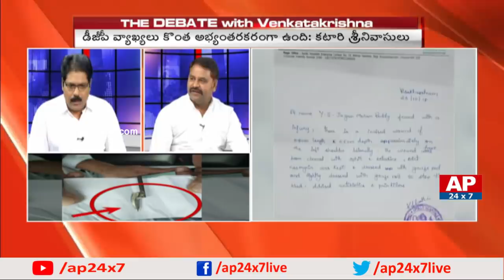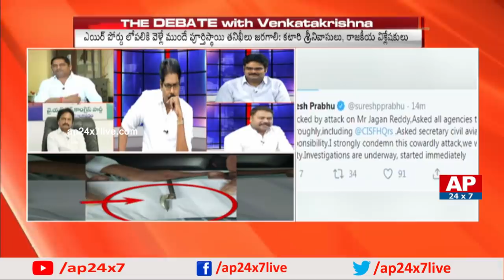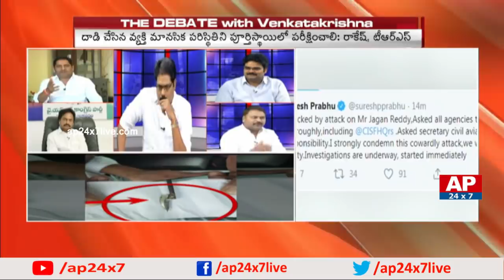Debate on Reasons Behind On YS Jagan Stabbed At Vizag Airport | The Debate With VK | AP24x7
Debate on reasons behind on YS Jagan stabbed at Vizag airport. Watch out the full episode on what the panel members have discussed about the issue.